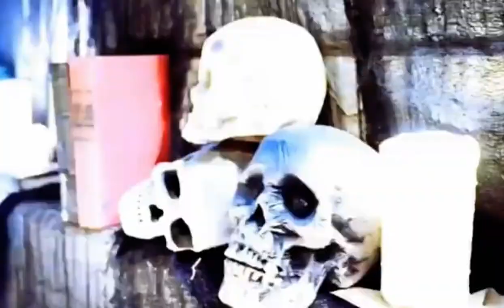Spirit Halloween Teaser | 2023 Sneek Peaks